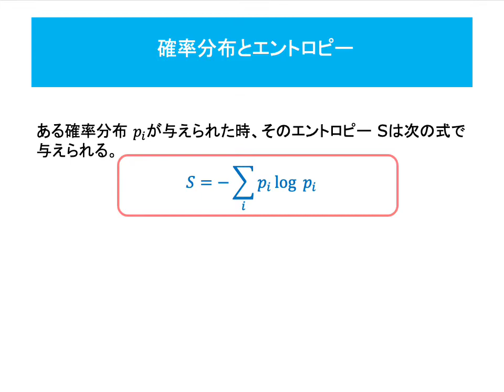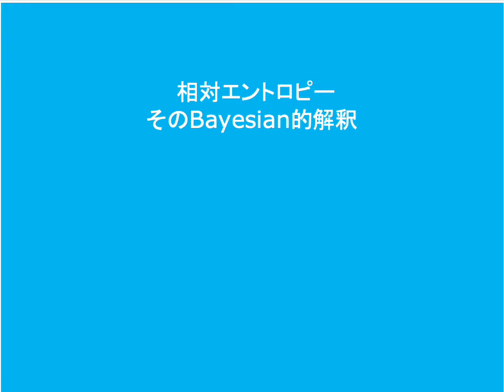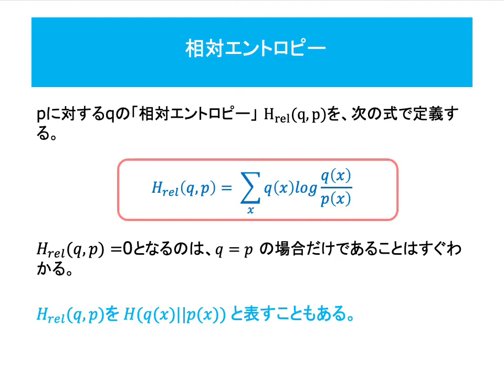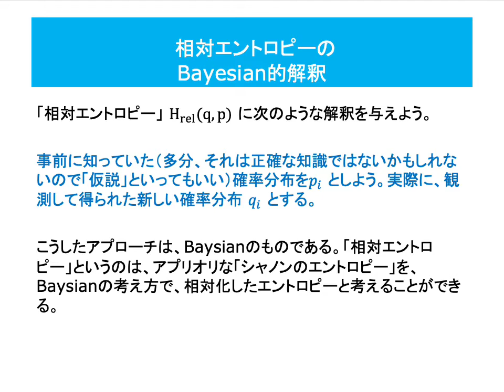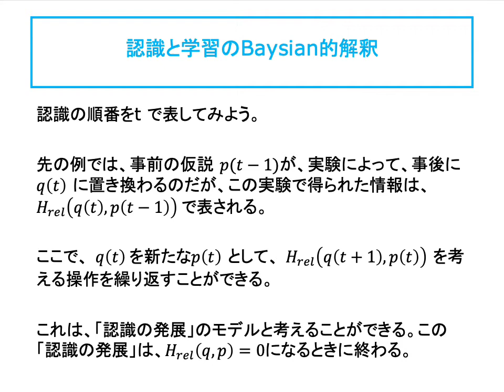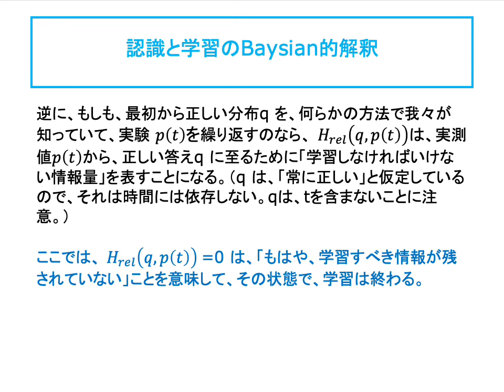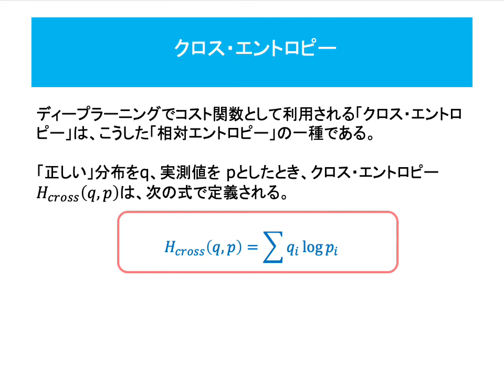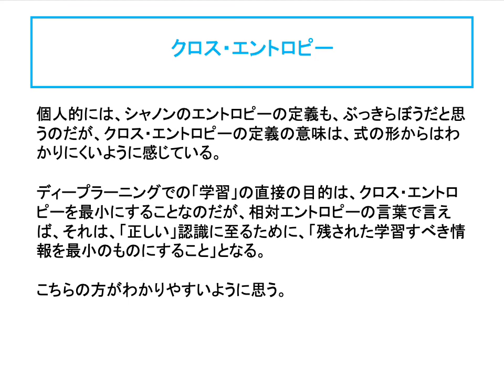エピソード 5「ディープ・ラーニングとエントロピー 1 相対エントロピーとその解釈」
21/06/26 マルゼミ「情報とエントロピー 2」のショートムービー第五弾です。
セミナーの資料は、 からアクセスできます。
セミナーの申し込みは、 からお願いします。